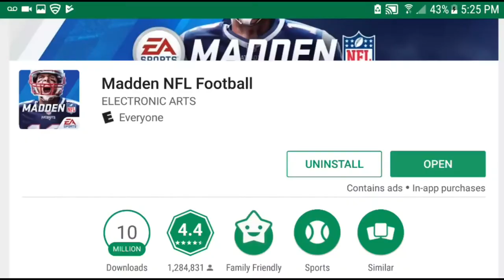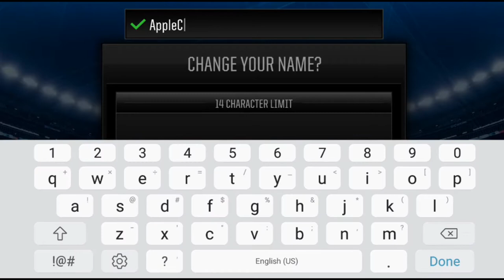MADDEN MOBILE 18 IS OUT! FIRST ELITE PULL! PAYPAL GIVEAWAY!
YOOO MM18 IS SOOO LITTTTT

Giving Shoutouts for those who Sponser me (Minimum 100k). I guess you can earn a "bigger shout out" if you donate more. We will talk if you guys come in the clutch. I'm on S1 and S3